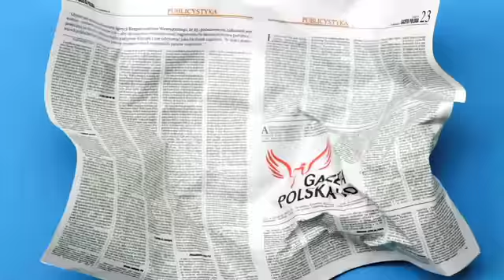Rafał Dudkiewicz - Ewa Stankiewicz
Ewa Stankiewicz: "Powiem to otwartym tekstem..." Film "Dopóki żyję" z Tygodnikiem Gazeta Polska. Z autorką Ewa Stankiewicz rozmawia Rafał Dudkiewicz.